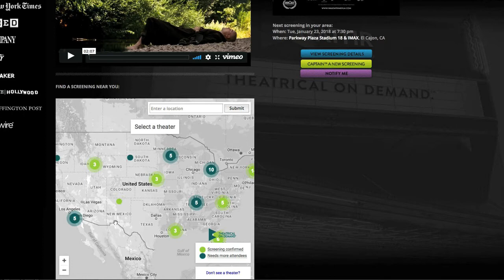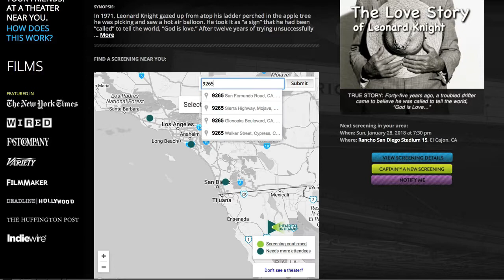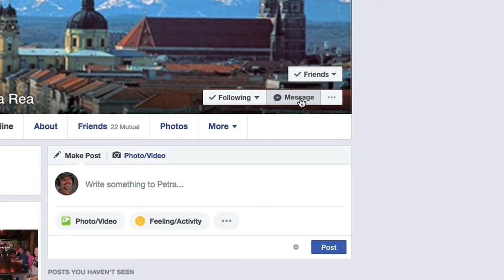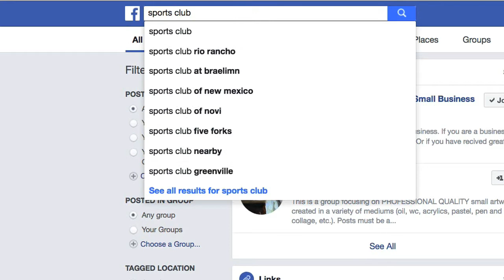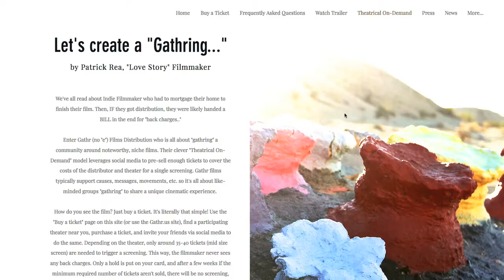A guide to booking THE LOVE STORY OF LEONARD KNIGHT at your local theater...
Producer Patrick Rea takes you step by step through the short process of bringing Leonard's "Love Story" to your home town.